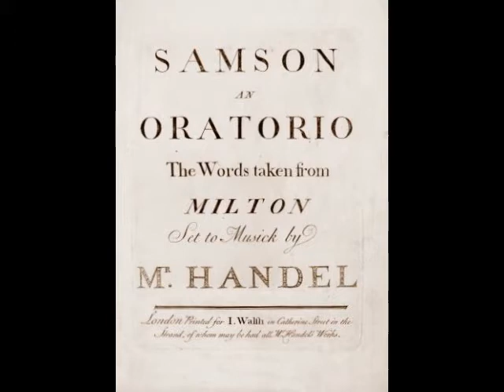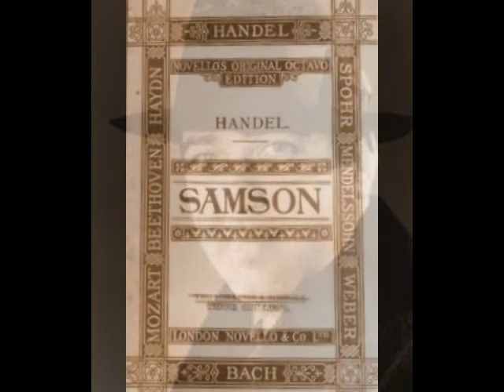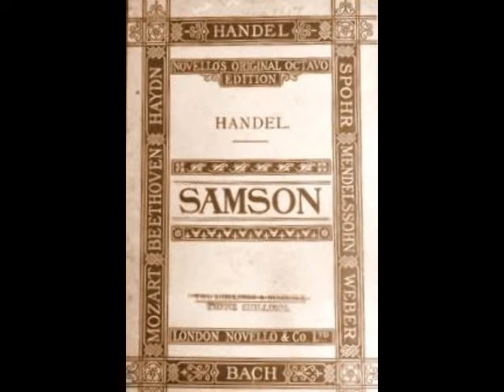Richard Crooks - Total Eclipse! (Victor, 1942)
Richard Crooks (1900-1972) was a beloved American tenor whose career encompassed opera, oratorio, concert, radio and recording. Born Alexander Crooks in Trenton, NJ, he began singing as a boy soprano in his hometown Trinity Episcopal Church at age 9. He spent four years working with choirmaster Sidney H. Bourne, who encouraged him to take up a singing career. In a very short time, “Master Alexander Crooks” was building an impressive reputation as a solo artist and was in great demand throughout Trenton and the surrounding area. During a July 1913 performance of Elijah at Ocean Grove’s Great Auditorium, featured artist Ernestine Schumann-Heink heard Crooks singing. So impressed was Madame Schumann-Heink, that she hurried over and gave the boy a kiss in front of the audience, much to his embarrassment! After his voice changed to tenor, he pursued studies in New York with Frank LaForge. However, Crooks’ studies were interrupted when decided to join the military in WWI. According to legend, the underage Crooks lied about his age and found himself assigned as a flyer with the 620th Aero Squadron but was discharged when his deception was discovered. However, a check of Crooks’ draft registration card, dated September 12, 1918, indicates that he was of legal age at the time of his military service.

In the spring of 1919, Crooks, still using his given name, Alexander, made his Carnegie Hall debut. He had also landed a lucrative position as soloist at the 5th Avenue Presbyterian Church and was quite popular as a vocalist with area music clubs and choral societies. Although Crooks focused primarily on church music, recitals and oratorio during this period, he did make a foray into opera with Act III of Siegfried at Carnegie Hall under Walter Damrosch in November of 1922. The tenor also seemed to be toying with a name change. He first tried Alexander Richards Crooks, then Richard Alexander Crooks, before settling on the more straight forward Richard Crooks. He landed a contract with the Victor Company, making his first recordings late in 1923.

Crooks’ first European appearances were a series of recitals in Germany and Austria in the summer of 1925. He returned in the summer of 1927, making his official operatic debut on September 20 in Hamburg as Cavaradossi in Tosca. A week later, he repeated the role in Berlin under the baton of Bruno Walter. The tenor spent several weeks touring Germany and France, singing Lohengrin, Faust and Madama Butterfly, as well as numerous concerts and recitals. His American debut didn’t occur until November 27, 1930 when he appeared with the Philadelphia Grand Opera, again as Cavaradossi. By this time, Crooks was being heard from coast to coast on NBC radio’s Voice of Firestone, which he hosted from 1928 until 1945. The tenor’s long awaited Met debut took place on February 25, 1933 as Des Grieux in Manon. Reviews were favorable and Crooks enjoyed “endless curtain calls”, according to Olin Downes of the NY Times. During his decade with the company, Crooks gave 79 performances of 9 roles in such works as Faust, La Traviata, Mignon, Linda di Chamounix, Madama Butterfly, Don Giovanni and Roméo et Juliette, plus 14 concerts.

Crooks continued concertizing and appearing on radio through early 1945. Following a Tampa recital on March 28, he collapsed and was rushed to a local hospital. A ruptured appendix was the culprit, and emergency surgery was performed. Crooks was moved to a Princeton, NJ hospital, where it was discovered that he had contracted peritonitis. More surgeries saved the tenor’s life but left him weakened. Despite a year's recuperation, the diaphragm remained compromised, affecting his breath support. After much agonizing, in March of 1946, Crooks announced that he was retiring from singing.

Crooks and his wife Mildred relocated to Palo Alto, CA in the early 1950s. The tenor was quite busy with the local arts scene and sat on the board of the Southern California Symphony Association. Even in retirement, Crooks sang occasionally, usually at luncheons, weddings or church services, but spent the majority of his time coaching young singers. Sadly, the tenor was diagnosed with cancer in the late 1960s. After a lengthy battle with the disease, Richard Crooks passed away on September 29, 1972.

Richard Crooks was a versatile artist who brought his voice and passion for music to a very wide audience. He possessed a tremendous presence, both on stage and in recital, and was a gracious and personable colleague. He used his lyric tenor to great effect in opera and song, demonstrating an exemplary understanding of Italian, German, French and, of course, English. Crooks’ catalogue of recordings, made for Victor between 1923 and 1945, runs the gamut from operatic arias and art songs to sacred classics and pop tunes, always making for very pleasurable listening. Here, Crooks sings “Total Eclipse!” from Handel’s Samson. This was recorded in New York for Victor Records on January 16, 1942.